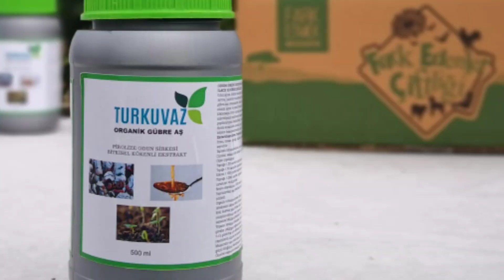TUTA CANAVARINA ORGANİK ÇÖZÜMLER | Odun Sirkesi Uygulaması| Domates Güvesi ve Zararlı Mücadelesi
Tüm Bildirimler ve Duyurular için
Fark Edenler Çiftliği Telegram Grubu linki:

Gıda güvenliği ilk şartımız olmakla birlikte, tarlalarımızda ve bahçelerimizde yetiştirdiğimiz tamamen ilaçsız, kimyasal desteksiz ve suni gübresiz meyvelerimizi ve diğer ürünlerimizi sizlerle paylaşıyoruz.

Büyük şehirlerde; hayatın çok hızlı aktığını, saçma sapan beslenmek zorunda kaldıklarını, ayrıca, küresel gıda krizinin gelmekte olduğunu, hayatta sevgi ve dostluğa çok daha fazla yer verilmesi gerektiğini fark eden bir kaç iyi insan tarafından kurulan çiftlik.

Odun Sirkesi Nedir?
     Odun sirkesi (odun ruhu, biyoyağ, pyroligneous asit), odunun kömüre dönüştürülmesi için uygulanan piroliz işlemi sırasında ortaya çıkan bir üründür. Piroliz fırınlarının belirli bir sıcaklığa çıkması ardından ortaya çıkan buharın yoğuşması, odun sirkesinin sıvı (akışkan) hale gelmesini sağlamaktadır.

Odun Sirkesinin Kullanım Alanları
      Odun sirkesinin kullanımına yönelik araştırmalar 1950'li yıllarda Japonya'da başlamıştır. 2000'li yılların başında daha yaygın olarak kullanılmaya başlanmış ve günümüzde özellikle uzakdoğu ülkelerinde mokasaku adıyla organik tarımda vazgeçilmez bir ürün haline gelmiştir.

      Ülkemizde fazla tanınmamakla birlikte yurtdışında birçok çalışmaya konu olan odun sirkesinin faydaları şu şekilde sıralanmaktadır.

​Bitkilerde
- Gübre ve kimyasal ilaç kullanımını %50 oranında azaltır.

- Kökleri güçlendirir ve büyütür

- Ekim öncesi tohumları odun sirkesinde (1:200 sirke-su karışımı) bekletmek çimlenmeyi arttırır

- Topraktaki besin ve mikrobiyoloji nüfusunu düzenler; toprak düzenleyicidir.

- Köklerin toprağa daha sıkı geçmesini sağlar

- Meyvelerde lezzet ve şeker içeriğini arttırır

- Hastalıklara karşı direnci arttırır

- Böcek ve mantara karşı kullanılır

- Kompost yapımını hızlandırır

Güney Amerika Domates Güvesi (Tuta absoluta)
Güney Amerika Domates Güvesi'nin larvası, Tuta absoluta, yaprağa, gövdeye ve meyvelere delerek girer ve uygulama yapılmamış bitkilerde %50-100 arasında hasat kaybı şeklinde ekonomik zarar verir. Tuta absoluta Güney Amerika'nın yerel türüdür. 2006'dan bu yana Akdeniz, ve yakın zamandan itibaren Batı Avrupa'da bulunmaktadırlar.

Zararı
Tuta absoluta, üzümsü bitkiler familyasına saldırır, fakat en çok domates bitkileri etkilenir. Zarar, kendini larvaların mezofil dokusu üzerinde beslenmesiyle oluşan deliklerin varlığı ile kendini açıkça ortaya koyar. Larva deliğin sonuna salgılarını bırakır. Bir zamadan sonra, delikler kahverengiye döner ve çürüme haline geçer. Larvalar delikleri terk ederek bitkinin diğer bölümlerine saldırabilir; örneğin, genç sürgün ve meyvelere girerler. Deliklere yakın bölümlerde koyu, granuler salgı genellikle bulunabilir. Zarar görmüş meyveler satış ve tüketim için uygun değildir.

ODUN SİRKESİ ODUNDAN ELDE EDİLEN DOĞAL BİR ÖZDÜR, ZEHİR VE GÜBRE DEĞİLDİR..

Zararlılara Karşı Yapraktan Uygulama

Pirinç, mısır, ayçiçeği, buğday, mercimek, nohut, diğer tahıllar 1:100 suyla seyreltilir

Yapraklı bitkiler, sebzeler, meyveler 1:200 suyla seyreltilir

Çiçekler, saksı ve süs bitkileri 1:300 suyla seyreltilir

Diğer uygulamalar :

Toprağa 1:20 oranında uygulanması zararlı patojenleri etkisiz hale getirir.

Toprağa 1: 50 oranında uygulanması yabani otları etkisiz hale getirir.

Kökten 1: 100 oranında uygulanması kök çürüklüğünü önler.

Toprağa 1: 200 oranında uygulanması bitki büyümesini hızlandırırken zararlıları ve küfü önler

Meyve oluşumunda 1: 500 oranında uygulanması meyve büyümesini arttırır

Tripsler, kırmızı örümcekler, bitki bitleri, beyaz karıncalar, termitler, güveler, çekirgeler, ağustos böcekleri, diğer zararlılar için etkilidir.